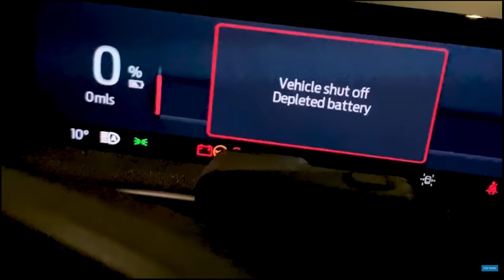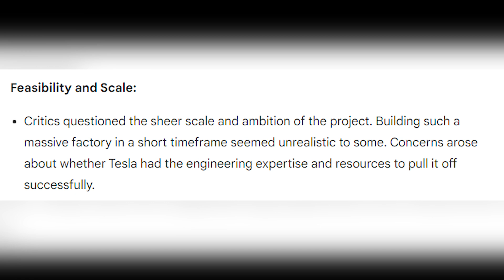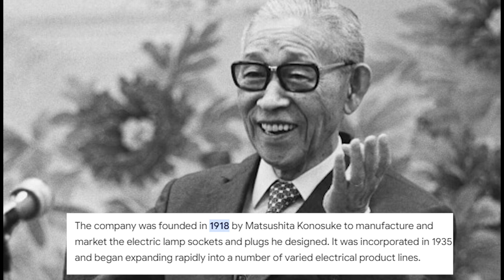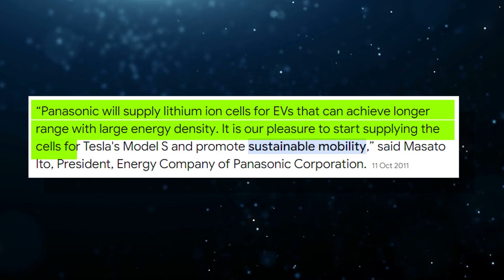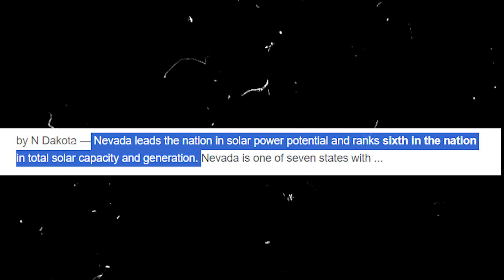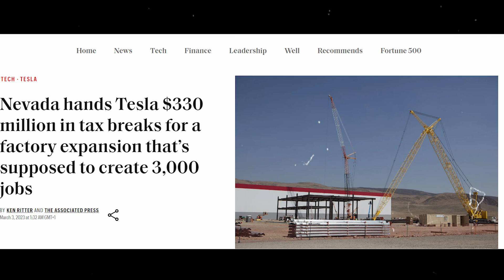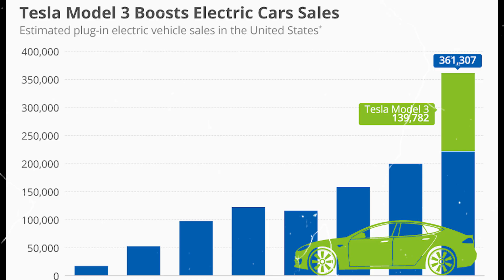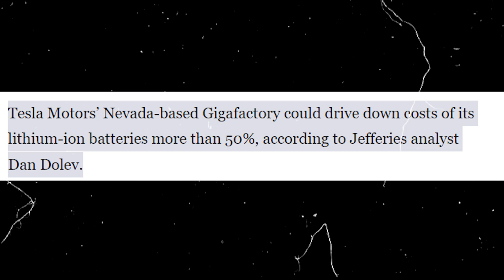The History of Tesla's First Gigafactory-The Giga Nevada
The history of Tesla's first Gigafactory, often referred to as Giga Nevada, represents a pivotal moment in the evolution of electric vehicles and renewable energy technology. Located in Storey County, Nevada, this massive facility emerged as a response to Tesla's ambitious vision of sustainable transportation and energy storage. Ground was broken for the Gigafactory in 2014, with construction progressing rapidly thereafter. The facility's primary purpose was to produce lithium-ion batteries for Tesla's electric vehicles, including the Model 3, Model Y, and energy storage products like the Powerwall and Powerpack. The Gigafactory's design emphasized efficiency and sustainability, incorporating renewable energy sources like solar and wind power to reduce its carbon footprint. By 2016, the Gigafactory began limited production, with plans for expansion to meet the soaring demand for Tesla vehicles. Its completion marked a significant milestone in Tesla's journey towards mass-market electric vehicles and renewable energy solutions. Beyond its industrial significance, Giga Nevada symbolizes a shift towards a more sustainable future, where clean energy and technological innovation intersect to redefine transportation and energy infrastructure on a global scale.